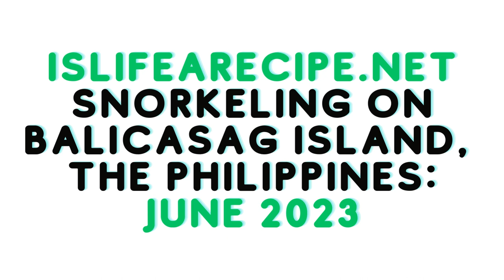Snorkeling Balicasag Island, Bohol, the Philippines: June 2023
Snorkeling in Bohol: Uncover the Wonders of the Underwater World
Introduction

Welcome to our comprehensive guide to snorkeling in Bohol! If you're a nature enthusiast seeking an unforgettable adventure beneath crystal-clear waters, Bohol Island in the Visayas region of the Philippines is the perfect destination for you. With its vibrant coral reefs, abundant marine life, and picturesque dive sites, Bohol offers an immersive snorkeling experience that will leave you in awe. In this guide, we'll explore the best snorkeling spots, provide practical tips, and showcase the unique beauty of Bohol's underwater world.

Snorkeling Hotspots in Bohol

Balicasag Island: Situated southwest of Panglao Island, Balicasag is a premier snorkeling destination renowned for its diverse marine ecosystem. Jump into the turquoise waters and prepare to be amazed by the vibrant coral gardens and colorful tropical fish. Keep an eye out for sea turtles gracefully swimming by, creating a truly magical experience.

Pamilacan Island: Located just off the coast of Baclayon, Pamilacan Island is a hidden gem for snorkelers. Its untouched coral reefs teem with a plethora of marine life, including clownfish, parrotfish, and various species of rays. Snorkeling here feels like entering a submerged paradise.

Virgin Island: Nestled amidst a picturesque sandbar, Virgin Island boasts pristine white sands and clear turquoise waters, making it an idyllic spot for snorkeling. Explore the shallow reefs, and you'll encounter an array of colorful corals and small marine creatures, creating a captivating underwater tapestry.

Doljo Point: Situated on the northwest coast of Panglao Island, Doljo Point offers a thrilling snorkeling experience. Prepare to be mesmerized by the vibrant coral formations and the impressive variety of marine life, including angelfish, butterflyfish, and even seahorses. The clear visibility makes it ideal for capturing stunning underwater photographs.

Tips for an Unforgettable Snorkeling Adventure
To make the most of your snorkeling excursion in Bohol, here are some valuable tips to consider:

1. Choose the Right Snorkeling Gear
Investing in high-quality snorkeling gear ensures maximum comfort and an enhanced underwater experience. Opt for a well-fitting mask, a snorkel with a comfortable mouthpiece, and adjustable fins for optimal propulsion.

2. Apply Reef-Safe Sunscreen
Protect the delicate coral reefs and marine life by using reef-safe sunscreen. Traditional sunscreens contain chemicals that can harm the coral reefs. Look for sunscreen products labeled "reef-safe" or "ocean-friendly."

3. Snorkel with a Buddy
Snorkeling with a buddy not only enhances safety but also adds to the enjoyment. Explore the underwater wonders together and share the excitement of spotting fascinating marine species.

4. Respect Marine Life and Coral Reefs
Maintain a respectful distance from marine creatures and avoid touching or disturbing the coral reefs. By practicing responsible snorkeling, we can preserve the natural beauty of Bohol's underwater ecosystem for future generations.

Best Time to Snorkel in Bohol
Bohol enjoys a tropical climate, offering favorable conditions for snorkeling throughout the year. However, to make the most of your underwater adventures, it's recommended to plan your trip during the dry season, which typically runs from November to April. During this period, the weather is generally sunny with calm seas, ensuring excellent visibility and comfortable snorkeling conditions.

Getting to Bohol Island
To get to Bohol, you have a few options depending on your location and preferences. Here are the ways to reach Bohol:

By Air: The quickest and most convenient way to reach Bohol is by air. Bohol has its own international airport called Panglao International Airport (TAG), which is well-connected to major cities in the Philippines and some international destinations. You can find direct flights to Panglao International Airport from Manila, Cebu, or other major cities in the Philippines. Airlines such as Philippine Airlines, Cebu Pacific, and AirAsia operate regular flights to Bohol.

By Sea: If you prefer a more leisurely journey or if you're already in the Philippines, you can reach Bohol by sea. The main gateway to Bohol by sea is Cebu City. From Cebu City's Pier 1, and you can take a fast ferry with Ocean Jet to Tagbilaran City, the capital of Bohol.

Once you arrive in Bohol, you'll have various transportation options to explore the island and its attractions. You can rent a car from agencies operating in Bohol for flexibility and convenience. Tricycles are a popular mode of transportation for shorter distances within towns. Tourist vans are also available for guided tours, allowing you to visit multiple attractions without navigating the roads yourself.